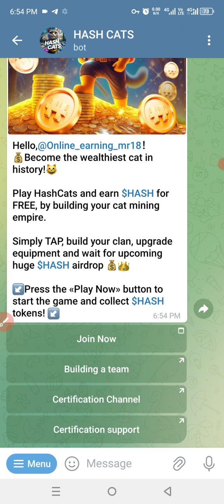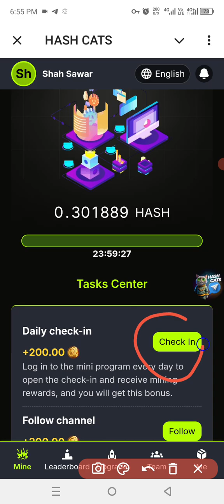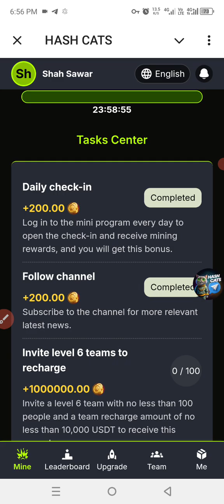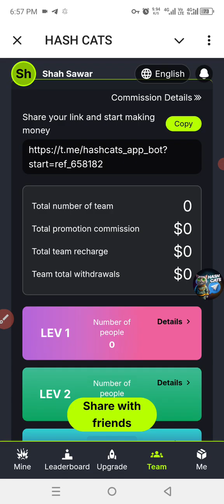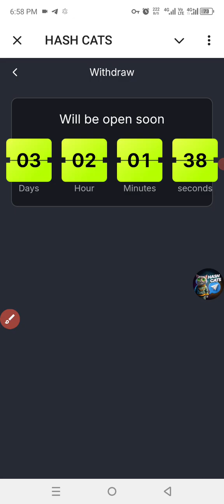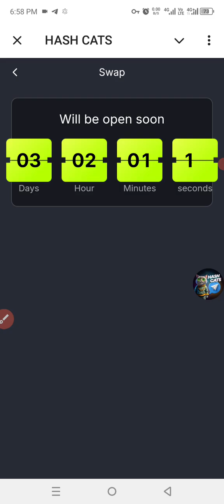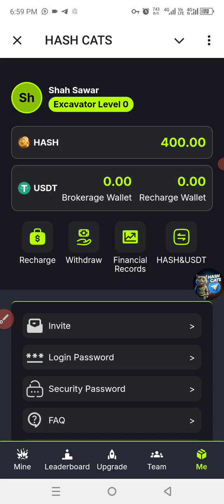Hash cats ... free 🆓 earning website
Contact 📞on telegram for online promotion

Online_earning_mr18